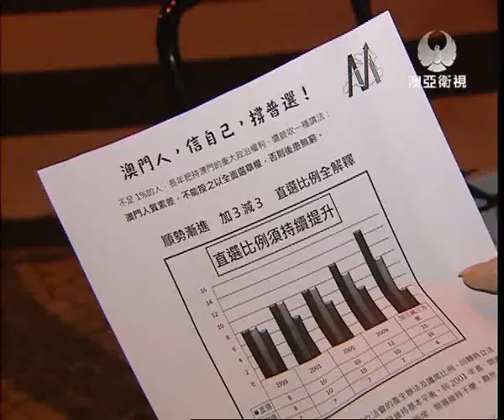20120119-mastv-政改發言多相似 婆婆昏昏欲睡.wmv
政改諮詢對澳門未來發展舉足輕重，但有年青人直言對這次諮詢感到失望，我們再回到現場，聽聽他們怎麼說。